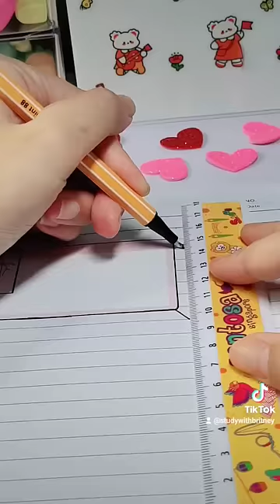The Supplies I Used in School ✏️📖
These are the supplies i used in school. Some of the school supplies are used for note taking and some of them are used for classes and taking exams in school. I started using scientific calculator when I am in high school and I also use it for college.

Hope this shorts will help you get an idea of what school supplies to get for high school and college. These are just some of the stationery i use when i was studying. You don't have to get every school supply i have. Just buy whatever stationery that you really need